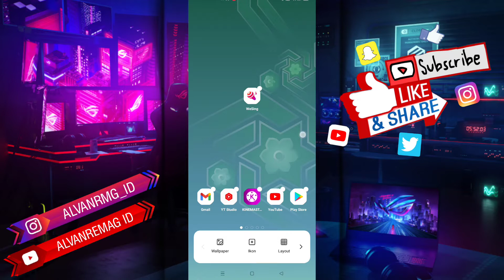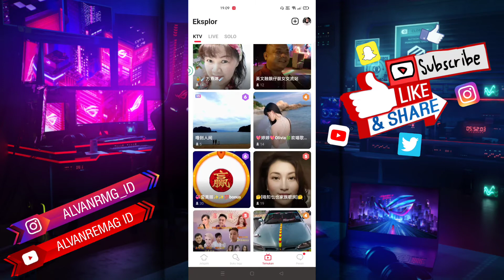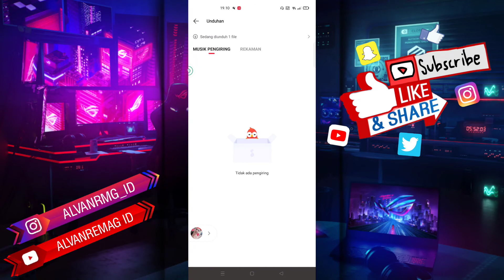CARA MENGUNDUH VIDEO DI APLIKASI WESING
Assalamu’alaikum Wr.Wb
Dalam video tutorial ini, saya akan membahas